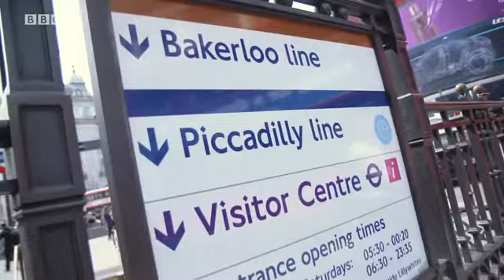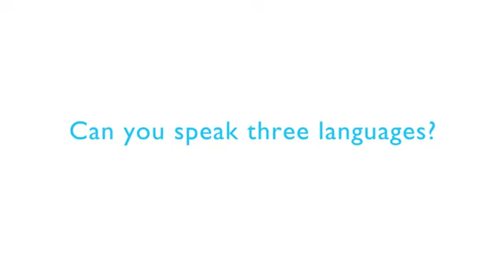Wider World 1 - 1.1